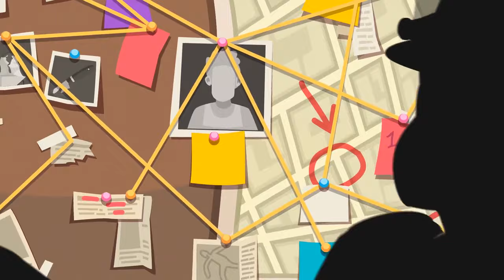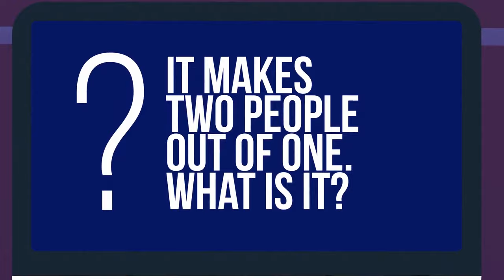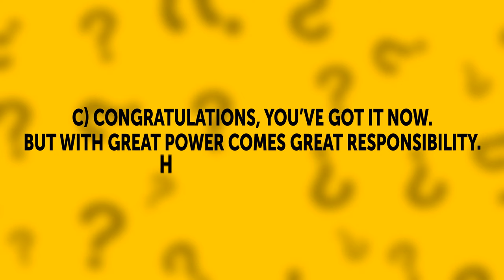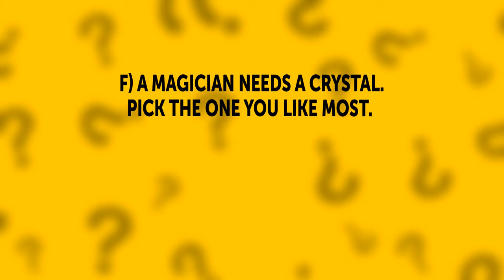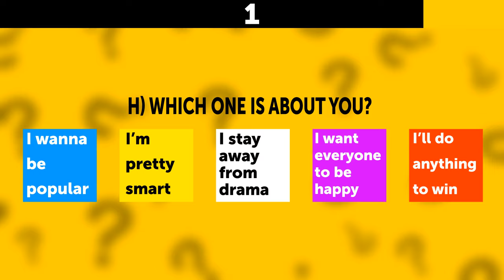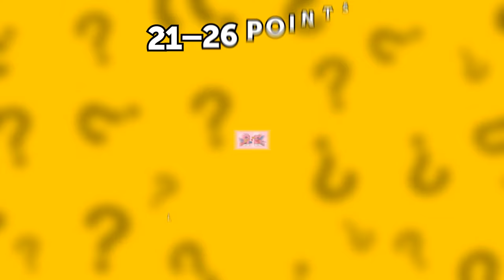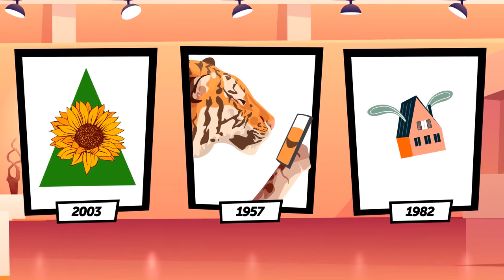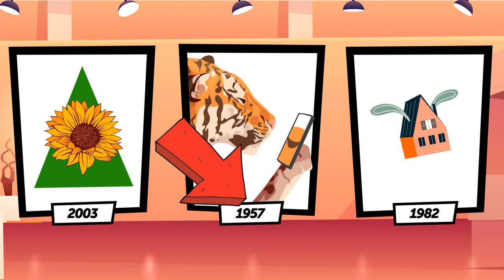Who Won't Survive? Tough Riddles To Help Think like Sherlock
Step into the shoes of a detective and put your sleuthing skills to the test with 8 challenging detective riddles! 🕵️‍♂️🔍 From puzzling crime scenes to cryptic clues, each riddle will challenge your deductive reasoning and attention to detail. Can you crack the case and uncover the truth behind each enigma? Sharpen your mind and prepare to unravel mysteries as you tackle these captivating detective riddles. Are you ready to prove yourself as a master detective? Let the investigation begin!